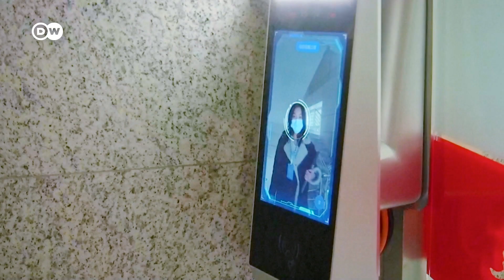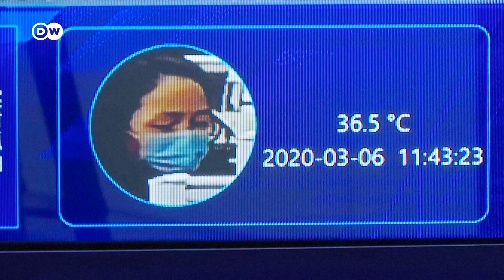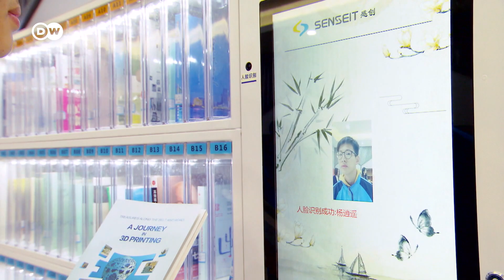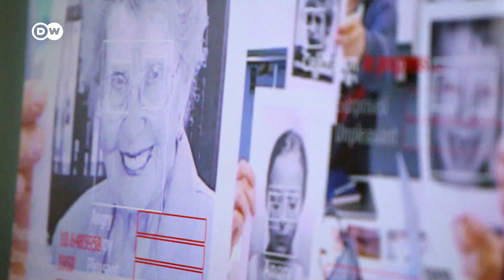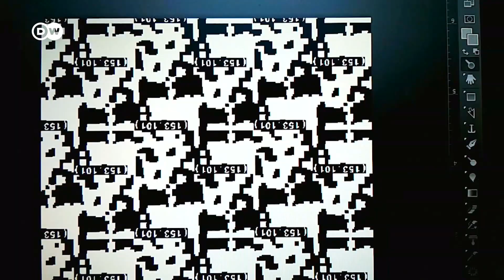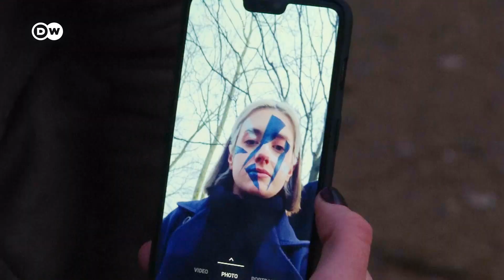Face Recognition Technology - Pros & Cons | How does Facial Recognition work?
The topic of face recognition is becoming increasingly important. Technology and artificial intelligence (AI) are making face recognition software better and better. More and more companies and states are using face recognition. What are the pros and cons of face recognition. In this episode of SHIFT we take a closer look at the status quo of face recognition. What is your opinion about face recognition?